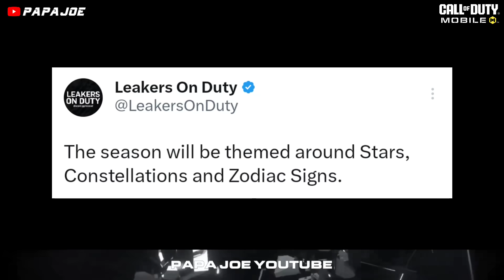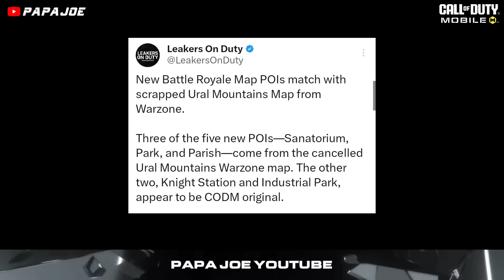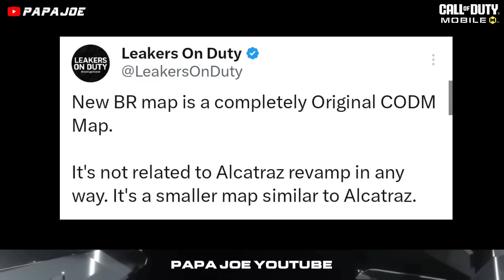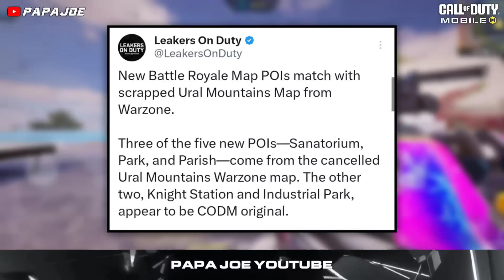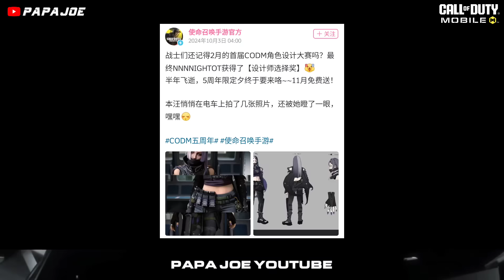NEW Krai BR Map First Look & Find Makarov Alcatraz Event! Mythic Uzi + Test Server & more CODM Leaks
NEW Krai BR Map First Look & Find Makarov Alcatraz Event | Next Mythic Gun & more! CODM Leaks

0:00 Intro
0:32 5th Anniversary Content
3:14 How To Find Makarov in Alcatraz
5:09 New Test Server
6:12 Free Rewards 5th Anniversary
7:21 Mythic Uzi
8:05 Outro